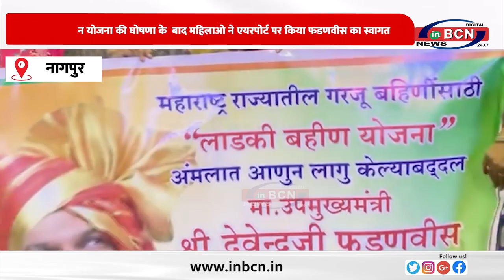लाड़की बहिन योजना की घोषणा के बाद महिलाओ ने एयरपोर्ट पर किया फडणवीस का स्वागत......INBCN NEWS